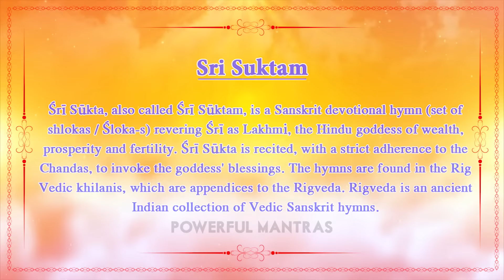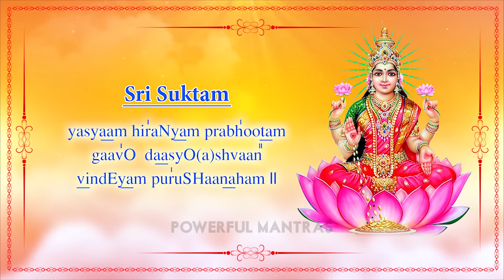Sri Suktam with Lyrics By S Prakash Kaushik | Lakshmi Songs | Sanskrit | Learn To Chant Sri Suktam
Presenting Beautiful Sri Suktam with Lyrics in the voice of S Prakash Kaushik. Listen to this Song and feel blessed.

Shree Suktam Is a Hymn Dedicated to Goddess Lakshmi, The Wife Of Vishnu. Mahalakshmi Will bring to lots of Wealth,Health And Peace. The Śrī Sūkta is one of the Pañca-Sūktam (5 Suktams) recited during the 3-hour long Thirumanjanam of Venkateswara.

Credits:
Album Name : Rudram Chamakam And Sukthas
Track Names : Sri Suktham
Singer : S Prakash Kaushik
Music Director : S Prakash Kaushik
Language : Sanskrit
Label : Gitaa Cassettes

Lyrics:

OM || hira’NyavarNaaM hari’NeeM suvarNa’rajatasra’jaam | chaMdraaM hiraNma’yeeM lakShmeeM jaata’vEdO ma aava’ha ||

taaM ma aava’ha jaata’vEdO lakShmeemana’pagaaminee”m | yasyaaM hira’NyaM viMdEyaM gaamaSvaM puru’Shaanaham ||

aSvapoorvaaM ra’thamadhyaaM hastinaa”da-prabOdhi’neem | Sriya’M dEveemupa’hvayE Sreermaa dEveerju’Shataam ||

kaaM sO”smitaaM hira’Nyapraakaaraa’maardraaM jvala’MteeM tRuptaaM tarpaya’Mteem | padmE sthitaaM padmava’rNaaM taamihOpa’hvayE Sriyam ||

chaMdraaM pra’bhaasaaM yaSasaa jvala’MteeM Sriya’M lOkE dEvaju’ShTaamudaaraam | taaM padminee’meeM Sara’NamahaM prapa’dyElakShmeermE’ naSyataaM tvaaM vRu’NE ||

aadityava’rNE tapasOdhi’jaatO vanaspatistava’ vRukShOtha bilvaH | tasya phalaa’ni tapasaanu’daMtu maayaaMta’raayaaScha’ baahyaa a’lakShmeeH ||

upaitu maaM dEvasakhaH keertiScha maNi’naa saha | praadurbhootOsmi’ raaShTrEsmin keertimRu’ddhiM dadaadu’ mE ||

kShutpi’paasaama’laaM jyEShThaama’lakSheeM naa’Sayaamyaham | abhoo’timasa’mRuddhiM cha sarvaaM nirNu’da mE gRuhaat ||

gaMdhadvaaraaM du’raadharShaaM nityapu’ShTaaM kareeShiNee”m | eeSvareeg’M sarva’bhootaanaaM taamihOpa’hvayE Sriyam ||

mana’saH kaamamaakootiM vaachaH satyama’Seemahi | paSoonaaM roopamanya’sya mayi SreeH Sra’yataaM yaSa’H ||

kardamE’na pra’jaabhootaa mayi saMbha’va kardama | Sriya’M vaasaya’ mE kulE maatara’M padmamaali’neem ||

aapa’H sRujaMtu’ snigdaani chikleeta va’sa mE gRuhE | ni cha’ dEveeM maataraM Sriya’M vaasaya’ mE kulE ||

aardraaM puShkari’NeeM puShTiM suvarNaam hE’mamaalineem | sooryaaM hiraNma’yeeM lakShmeeM jaata’vEdO ma aava’ha ||

aardraaM yaH kari’NeeM yaShTiM piMgalaam pa’dmamaalineem | chaMdraaM hiraNma’yeeM lakShmeeM jaata’vEdO ma aava’ha ||

taaM ma aava’ha jaata’vEdO lakSheemana’pagaaminee”m | yasyaaM hira’NyaM prabhoo’taM gaavO’ daasyOSvaa”n, viMdEyaM puru’Shaanaham ||

OM mahaadEvyai cha’ vidmahE’ viShNupatnee cha’ dheemahi | tannO’ lakShmeeH prachOdayaa”t ||